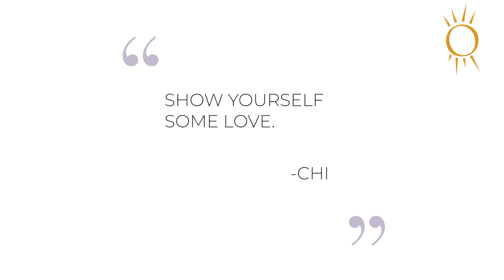Chi Explains How to Show Self Love | Solis Mammography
Self-care can be described a number of ways. A mammogram is a way of caring for one's breast health. Hear from Chi as she explains how a mammogram is not only important for self-care but for your breast health.